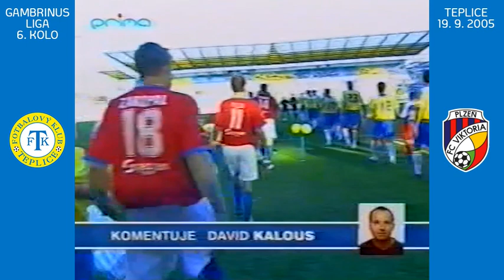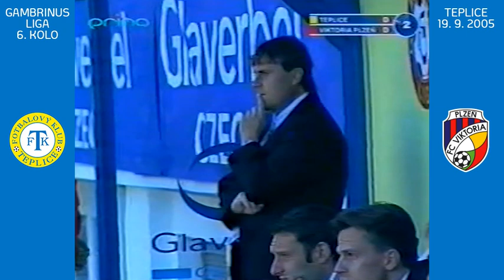Gambrinus liga 2005/2006: Teplice - Plzeň (sezóna 2005/2006)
Ve čtvrtek večer se podíváme na utkání Teplice - Plzeň ze sezóny 2005/2006.

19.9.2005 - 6. kolo, Gambrinus liga
FK Teplice – FC Viktoria Plzeň 2:1 (0:1)
Branky: 27.Fillo (0:1), 81.Mašek (1:1), 90.vlastní M.Knakal (2:1)
Rozhodčí: Adámek – Filgas, Goňa
Žluté karty: K.Rada – M.Knakal, Zakopal, Barteska, V.Procházka, Limberský, R.Pilař, T.Rada
Vyloučení: 36.Zakopal
Diváků: 3 015
Sestava: Poštulka – Kaufman (46.Fenin, 78.Benát), K.Rada, Hunal, Krmaš – M.Doležal, Sabou, Jirsák (68.Kowalík), Verbíř – Rilke, Mašek

Trenér: Mareček